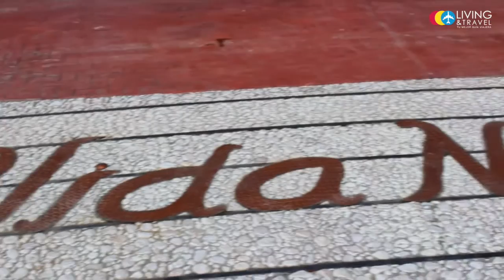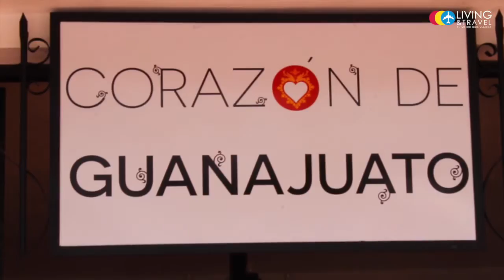El Parador José Alfredo Jiménez en Dolores Hidalgo C.I.N.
Inauguración del Parador Turístico José Alfredo Jiménez en Dolores Hidalgo, Gto.